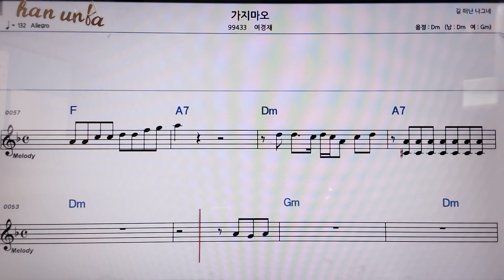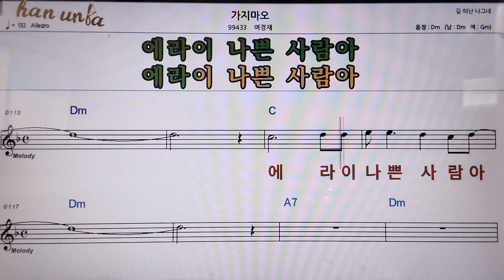가지마오/여경재👍악보, 코드,가사,Karaoke*가라오케 반주